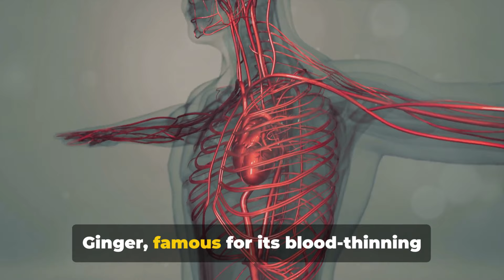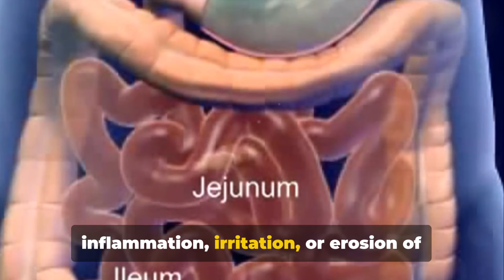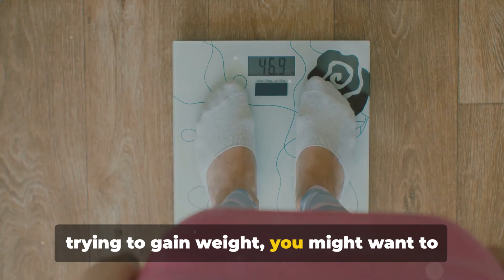AVOID Ginger If You Have One of THESE 9 SITUATIONS ! (You MUST Not Ignore)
In this informative video, we delve into the potential risks associated with consuming ginger under certain health conditions and situations. Ginger is widely known for its health benefits, but it may not be suitable for everyone.

Join us as we discuss the possible side effects and interactions of ginger with certain medications or medical conditions. Understanding these risks is crucial for making informed decisions about incorporating ginger into your diet or health regimen.

We'll delve deep into the world of ginger, exploring its multifaceted nature encompassing health benefits, nutritional value, and potential risks.

Discover how ginger, renowned for its health-boosting properties, can contribute to a healthier lifestyle. From aiding digestion to boosting immunity, the benefits of ginger are vast. However, amidst its numerous advantages, ginger also poses certain risks and side effects that cannot be ignored.

While ginger's therapeutic qualities are widely acknowledged, there are certain scenarios where its use may be inadvisable. Being aware of these situations is crucial for those who regularly incorporate ginger into their health regimen.

Uncover the truth about ginger's impact on health conditions such as gallstones, bleeding disorders, and more. Learn when to exercise caution and avoid ginger consumption to safeguard your well-being. Whether you're a health enthusiast seeking to grow fit or simply curious about ginger's role in nutrition, this video provides invaluable insights to help you make informed decisions.

Join us as we navigate through the nuances of ginger, from its potential risks to its undeniable health benefits. Whether you're considering incorporating ginger into your daily routine or already enjoy its flavorful presence, this video is a must-watch for anyone interested in optimizing their health through food and nutrition.

Don't miss out on this essential guide to ginger, your go-to resource for understanding when to enjoy its benefits and when to proceed with caution. Watch now and embark on a journey towards a healthier, more informed you!

AVOID Ginger If You Have One of THESE 9 SITUATIONS !

OUTLINE:

00:00:00 Intro
00:00:33 Blood thinning medication
00:00:56 Gastrointestinal problems
00:01:56 Bleeding disorders
00:02:21 Pregnancy
00:02:57 Allergies
00:03:32 Specific medications
00:04:07 Underweight
00:04:48 Medical procedures
00:05:15 Gallbladder issues
00:05:44 Summary